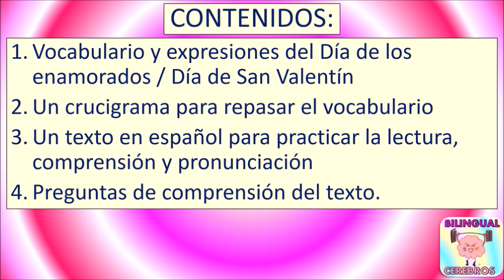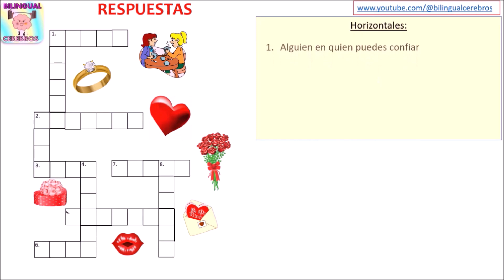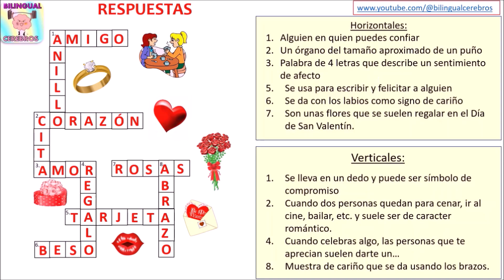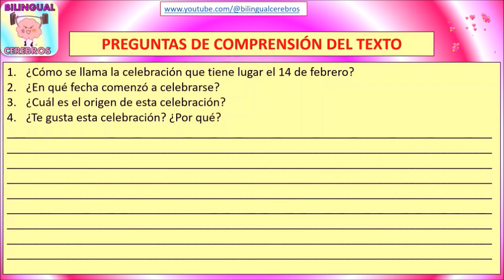♥️ACTIVIDADES PARA CLASES DE ESPAÑOL SOBRE EL DÍA DE LOS ENAMORADOS /Valentine's Day Spanish lessons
GRATIS: Si quieres la versión PowerPoint para clases de español e inglés, mándame un email.
Contenidos de este vídeo:
1. Vocabulario y expresiones del Día de los enamorados / Día de San Valentín
2. Un crucigrama para repasar el vocabulario
3. Un texto en español para practicar la lectura, comprensión y pronunciación
4. Preguntas de comprensión del texto.